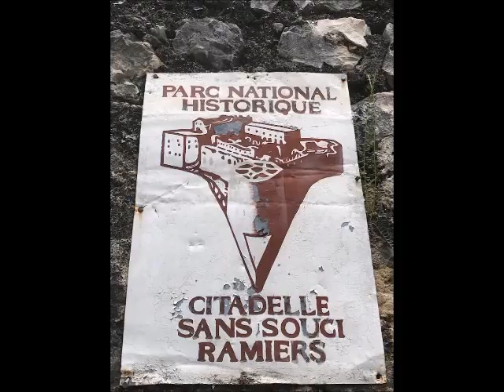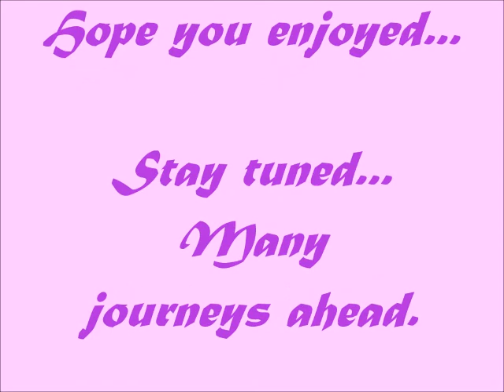Sacred Journey to Haiti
Ready for your own transformation? Then take a journey with us . Let's nourish our souls, travel the globe and transform our worlds together!